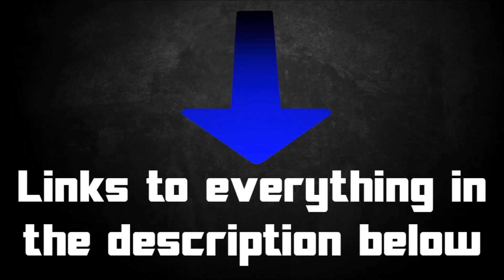Bionicle Inspiration Series Ep 184 Canon Characters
Fire the cannons! ... Oh not those cannons, right right.. my bad.